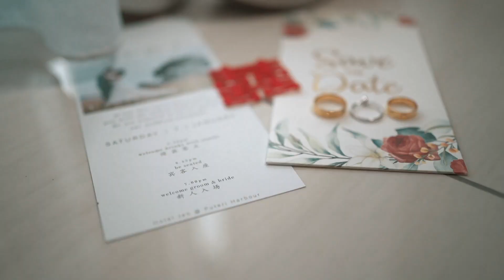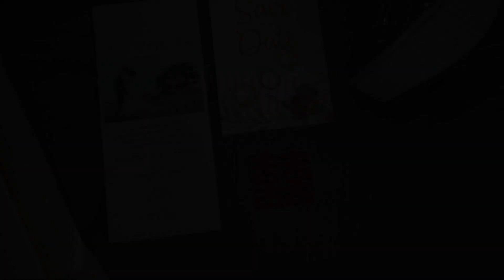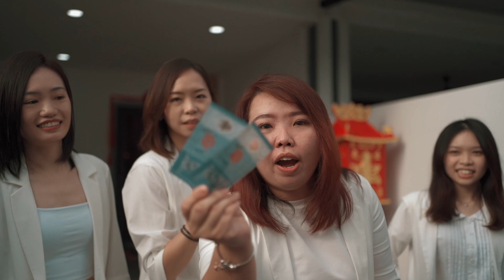Sea Cheng & Mei Juan / Actual Day Wedding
Sea Cheng & Mei Juan / Actual Day Wedding @csshutter8652